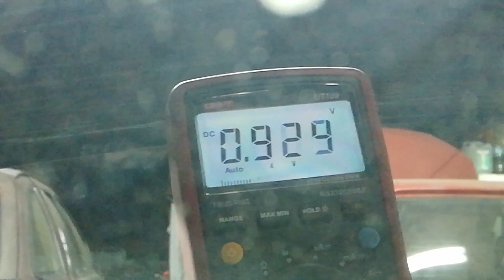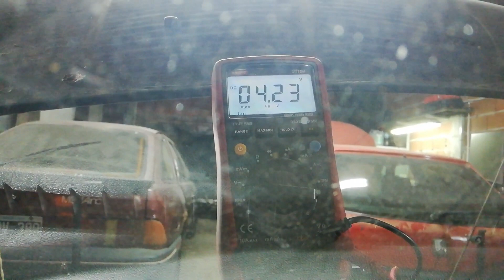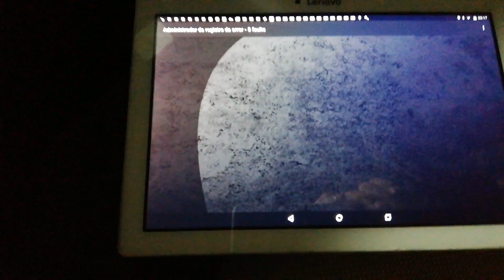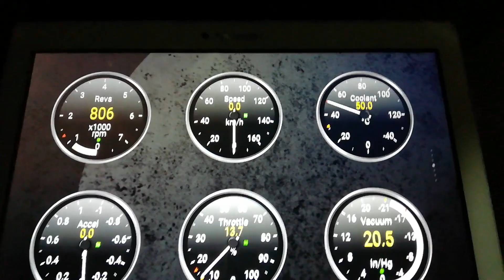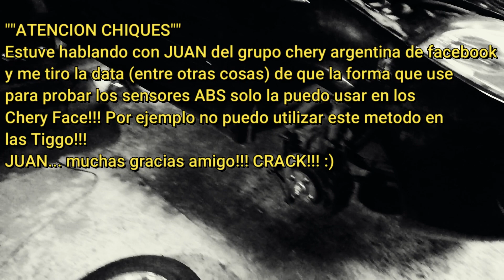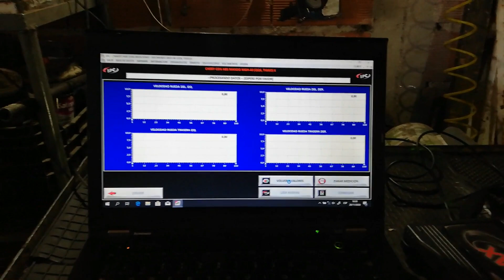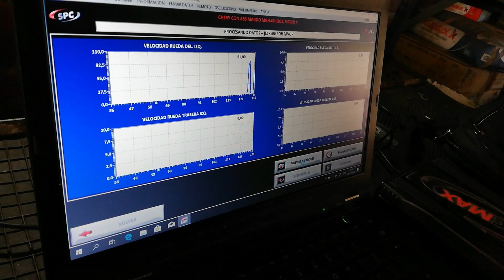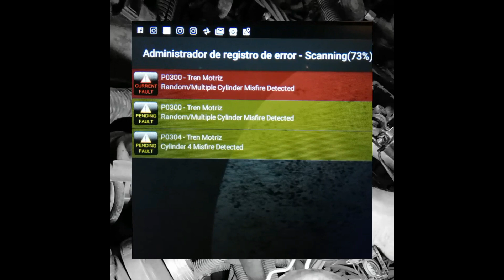Chery Face! Luz de ABS encendida y no acelera! (Chequeo y solucion!) 2/2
Que onda, como andan las maquinas??
Terminamos la 1er etapa del Chery... Ahora depende de el cliente si seguimos con la 2da!! Esta por verse si el cuerpo de aceleracion y/o el pedal se van o se quedan... Primero hay que solucionar el ABS e instalar un sensor VSS original como para tener una buena base y poder terminar el trabajo!! Lamentablemente los repuestos no son nada econimicos!!
Loco!! Un especial agradecimiento a JESUS de mexico!! La mano y los datos que me dio fueron increibles y a cambio de nada!!! Gracias amigo!!! Y a JUAN del grupo Chery Face Argentina!! Publique el 1er video en este grupo y tuve la suerte de que JUAN me comente y lo mismo, sin nada a cambio empezo a darme data y guiarme... JUAN, sos un crack amigo... Muchas gracias!!
Listo chiques... Espero que podamos hacer la etapa #2!! Gracias por bancarme... Abrazo a todos!!! Nos vemos en unos dias!!!